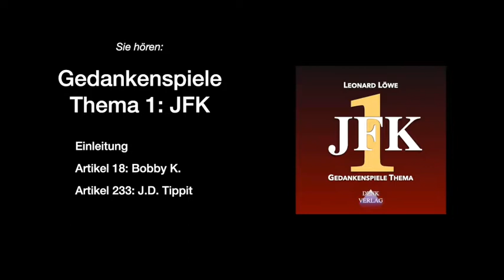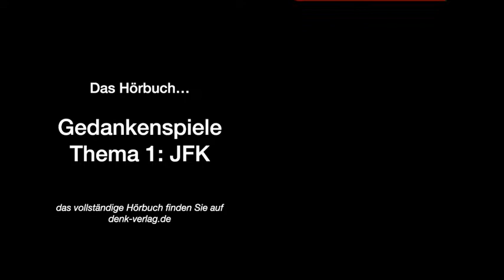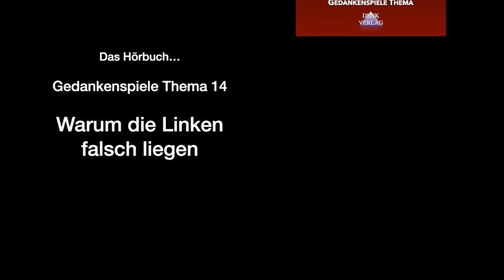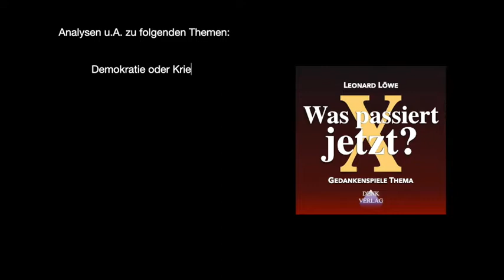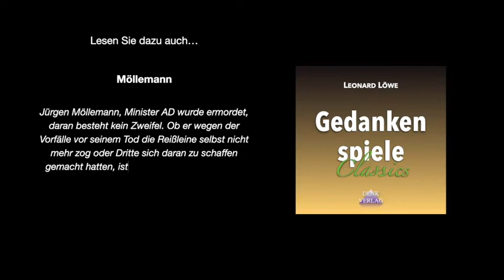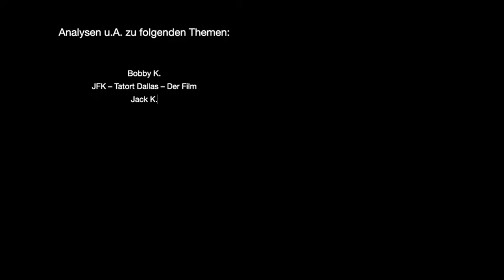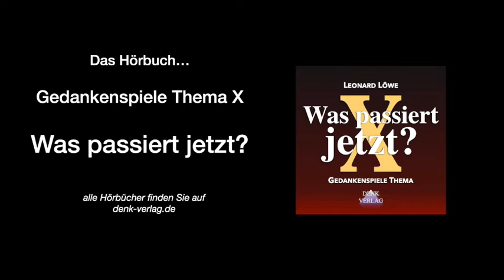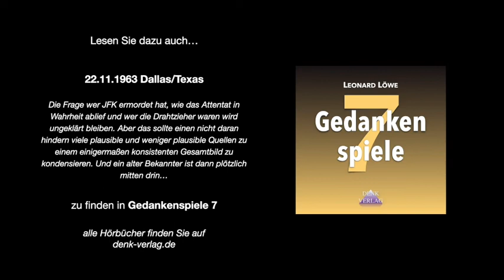Gedankenspiele Thema 1: JFK - Audiobook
*Gedankenspiele Thema 1: JFK – das Hörbuch*

Das Attentat auf John Fitzgerald Kennedy 1963 hat praktisch unsere moderne Ära der Satanisten, jener NWO-Globalisten und der von ihnen zunehmend verbreiteten Lügen eingeläutet. Es war das konstituierende Ereignis der zweiten Hälfte des 20. Jahrhunderts, mit all seinen FehlEntwicklungen, seiner False Flag Aktionen, seines Terrorismus, seiner politischen Morde und Attentate und seiner illegalen Kriege.

Erst durch die Corona-Kampagne sind nun die Machenschaften dieser illegalen kriminellen einer größeren Anzahl von Menschen bewusst geworden. Und Donald Trump ist wahrscheinlich und hoffentlich der Präsident, der an die Arbeit von John F. Kennedy anknüpft, Kennedys Projekte, den Weltfrieden zu sichern und dazu die FED abzuschaffen vollenden Kennedys Projekte, den Weltfrieden zu sichernKennedys Projekte, denKenne dichund so diese hinter den Kulissen agierenden Kriminellen mit Erfolg bekämpfen und ihrer gerechten Strafe zuführen wird.Kannst du mich

Das kenne dieDas Kennedy Attentat hat, wie man sehen kann Bezüge bis zum heutigen Tag. Es ist ohne Zweifel das wichtigste historische Ereignis der zweiten Hälfte des 20. Jahrhunderts gewesen, da es bestimmten Leuten in der Folge erlaubt hat die Welt zum schlechteren zu verändern.

die Hörprobe umfasst folgende 3 Artikel…
Gedankenspiele Thema 1: JFK Einleitung
Artikel 18: Bobby K.
Artikel 233: J.D. Tippit

Wir erörtern die Frage, wer JFK ermordet hat. Und wir präsentieren auch die Lösung…! Wir bleiben nicht bei der resignierten Feststellung, dass wohl irgendwer irgendwas vielleicht… wir präsentieren die Täter.

Dies ist freilich nur ein kurzer Auszug aus dem weit umfassenderen Hörbuch Gedankenspiele Thema 1: JFK.

In über 4 Stunden Inhalt präsentieren wir Ihnen genaue Analysen zu allen Aspekten des Kennedy-Attentats. Wir verkneifen uns indes die viele Details, die andere 'umfassende' Untersuchungen darbieten, denn sie verstellen unserer Ansicht nach nur den Blick auf das Wesentliche.

Sie finden alle Hörbücher direkt auf unserer Website denk-verlag.de.

Zögern Sie nicht, mit uns die Wahrheit zu finden.